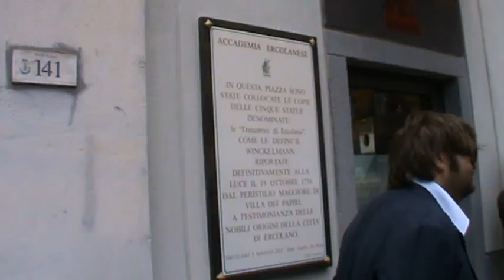Packard incontra le Danzatrici di Ercolano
Il filantropo americano Packard incontra le "Danzatrici Ercolanesi" a Piazza Colonna e visita l'Urban Center" dell'Accademia Ercolanese alla presenza del Sindaco Strazzullo e del Presidente dell'Accademia, dott. De Rosa.